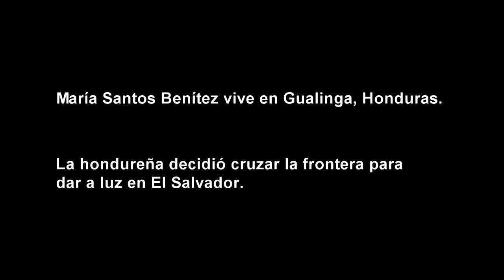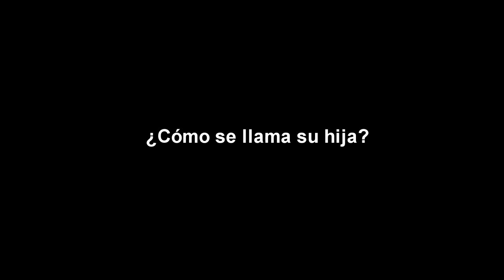ENTREVISTA HOSPITALES 7MO SENTIDO